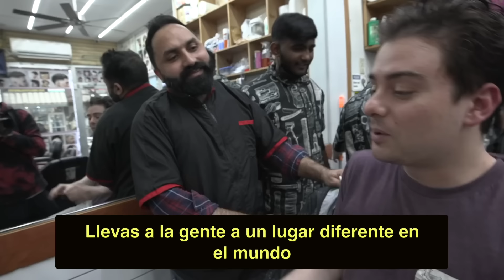Un hombre fuerte indio me da un masaje de cabeza INCREÍBLE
¡Hoy fui a Jackson Heights, Queens, que es un barrio muy indio / sudasiático en la ciudad de Nueva York, para obtener un masaje de cabeza extremadamente placentero de un tipo indio muy fuerte que realmente sabía lo suyo! Uno de los mejores masajes ASMR que he recibido, de verdad. Echa un vistazo a Rose Hair Salon: